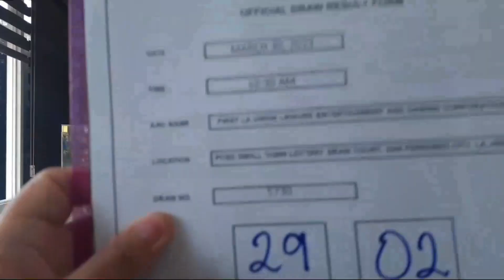STL la union result today 1st draw 30 March 2023 - stl la union today